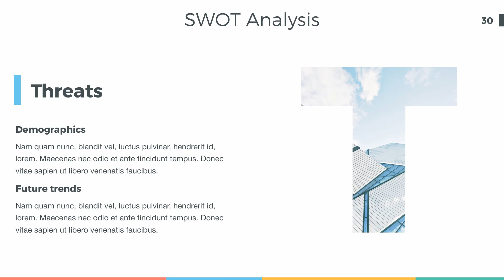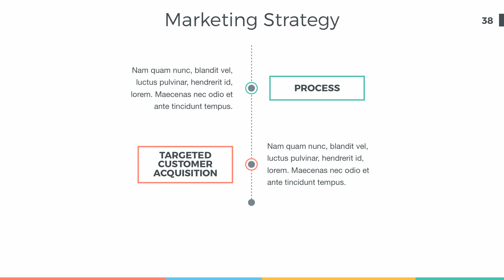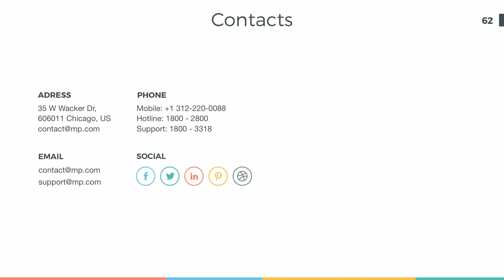Marketing Plan keynote presentation template